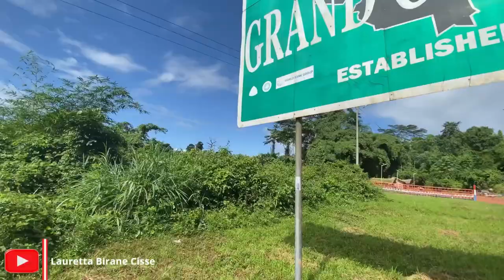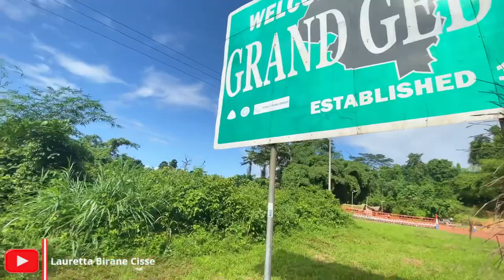The Road to Grand Gedeh County is Terrible||Surviving the Southeast||Liberia 2023. 🇱🇷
Hello everyone, thank you for clicking on this video to see another interesting part of Liberia. The journey to Grand Gedeh County really opened my eyes to the major problem in Liberia: bad roads. This journey was an exhausting one, but I'm glad that I got to experience this and share it with you. Please enjoy the video. 🙌🏿🇱🇷🙌🏿

Grand Gedeh Content:👇🏿🇱🇷👇🏿